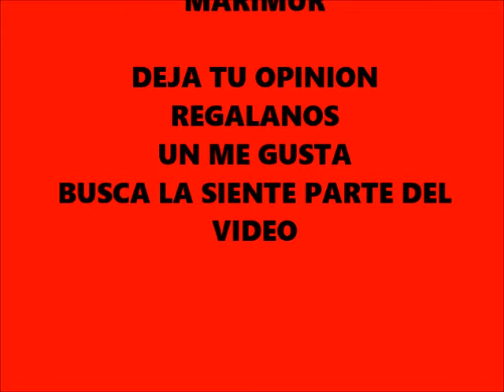BORDADO FANTASIA HOJA DE COLORES CON MOÑITO DOS MARIMUR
bordado fantasía, aplicación de diseño de puntada diferente  en un mismo diseño. saludos espera el próximo.